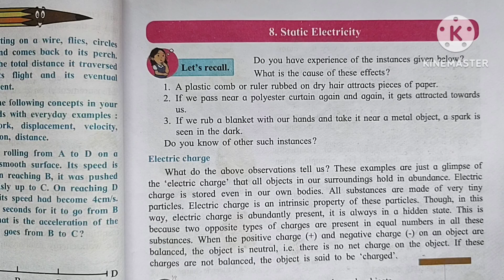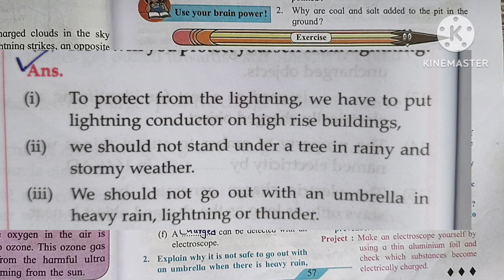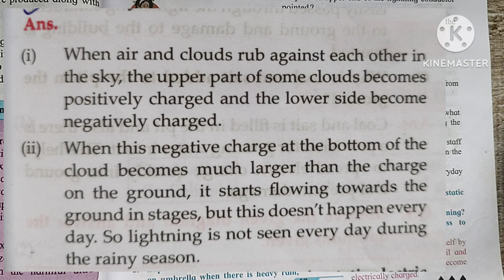8. STATIC ELECTRICITY Questions and ANSWERS/EXERCISE - CLASS 7 SCIENCE CHAPTER 8 -MAHARASHTRA BOARD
8. STATIC ELECTRICITY QUESTIONS

AND ANSWERS/EXERCISE - CLASS 7 SCIENCE CHAPTER 8 -

MAHARASHTRA BOARD